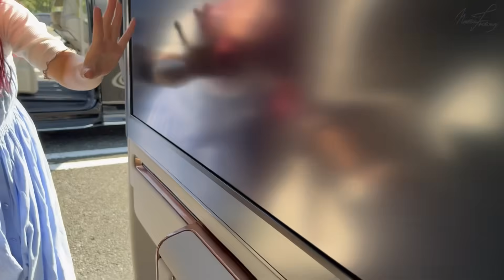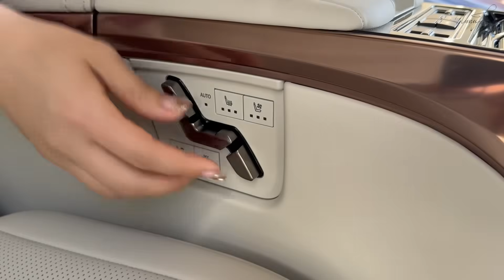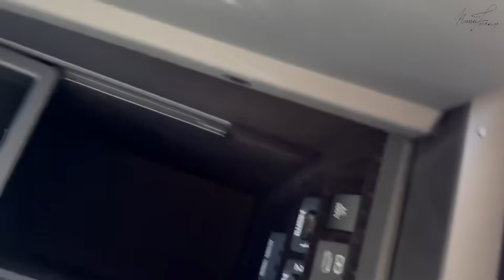【頂上決戦】価格差1000万以上は妥当？レクサスLMとアルファード最上級グレード徹底比較！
10月27日　ピットワンモーターフェス
場所： 岐阜県岐阜市柳津町栄町１００

年に一度の大型イベント！YouTubeでもおなじみのピットワン主催のイベントに今年もブース出店します！NUNUからも協賛で景品たくさん出してます！
もちろんイベント限定価格で特価販売！

11月2日　スーパーオートバックス豊中庄内来店イベント！

店舗限定のNUNUステッカーを配布他、購入者特典でサイン色紙からショップ袋までプレゼント盛りだくさんのイベントです！
是非みなさんのご来店心よりお待ちしております！

▼さいたま市のコーティング専門店NUNUFACTORYでは、他社では別料金の研磨や他パーツ施工が全部コミコミ価格！

施工は1日1店舗1台のみで、全スタッフが徹底集中でコーティング施工していきます。
ディーラーコーティングや量販店コーティングで満足できなかった方も多数ご来店頂いております。
また多数の事業を行っているため、施工店の売り上げに依存する必要がなく、他店と比べて適正価格で施工させて頂いております。

是非皆様ご利用ください。

POML amazon

:::::::୨୧::::::::::୨୧::::::::::୨୧:::::::::::::::::::::୨୧::::::::::୨୧::::::::::୨୧:::::::::::
今日の動画の目次

最近、残念なことに「正規代理店」「公式」と偽って販売をしている業者が乱立しています。
名乗るのは誰でも簡単にできてしまい、各オンラインモールも取り締まりができていないのが現状です。
商人屋はジャパンモビリティーショーにも出展した国内販売実績No.1のOTTOCAST正規代理店です。
別店舗から購入をすると技術的なサポートや日　本人スタッフによるサポートが受けられないことがあります。
被害にあわれている方が続出しておりますので概要欄（商人屋）から買えば間違いありません。
一番いいところからOTTOCASTを買うのが　おすすめです！

購入する前に店舗名が商人屋である事を確認して頂きますようお願い致します。

ぬぬ
▼X

::::୨୧::::::::::୨୧::::::::::୨୧:::::::::::::::::::::୨୧::::::::::୨୧::::::::::୨୧:::::::::::
姉妹チャンネル：めぐガレ！